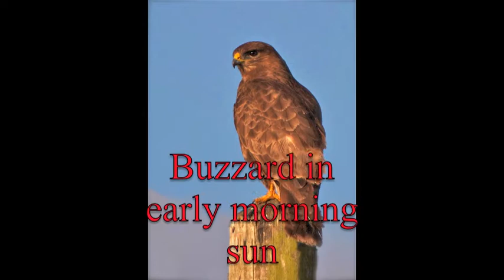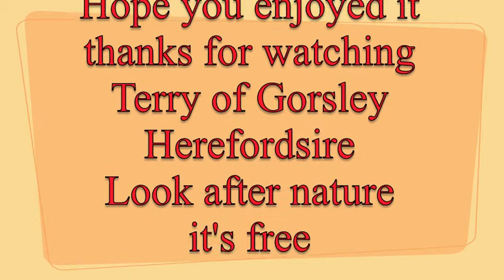Bird photography at Gorsley gardens Herefordshire by Terry Hancock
Wildlife photography   Taken at Gorsley in Herefordshire by Terry  Hancock